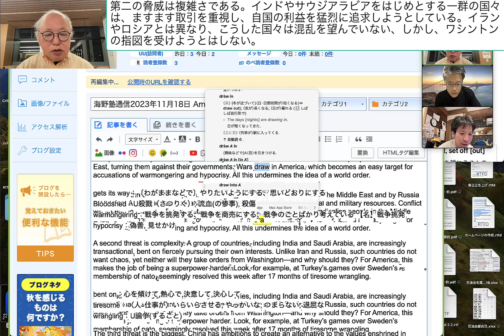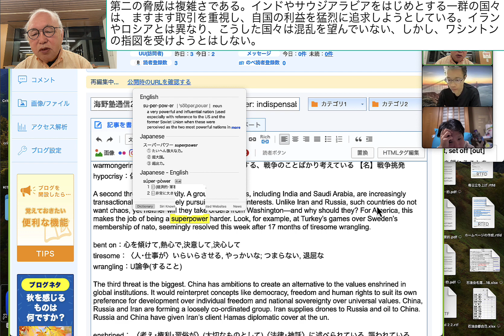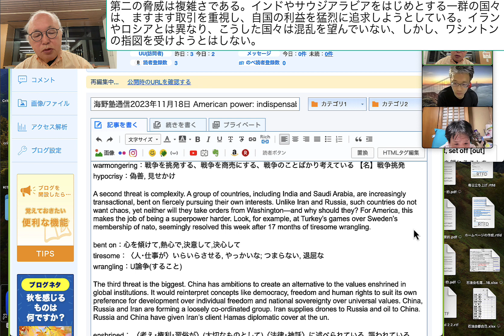第二の脅威は複雑さである。インドやサウジアラビアをはじめとする一群の国々は、ますます取引を重視し、自国の利益を猛烈に追求しようとしている。イランやロシアと